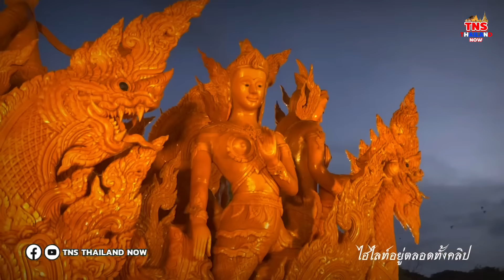ฝรั่งตะลึง! ถ้าคนไทยจะทำขนาดนี้เห็นครั้งแรกก็อึ้งเลย กับต้นเทียนพรรษาฝีมือชาวบ้าน!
ฝรั่งตะลึง! ถ้าคนไทขจะทำขนาดนี้เห็นครั้งแรกก็อึ้งเลย กับต้นเทียนพรรษาฝีมือชาวบ้าน!